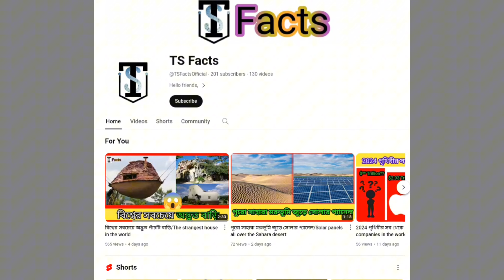Top 5 Strange Houses / পৃথিবীর সবচেয়ে অদ্ভুত বাড়ি